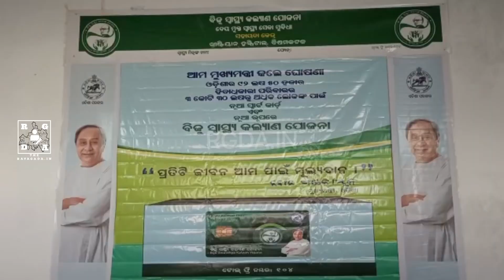ବିଷମକଟକ ମେଡିକାଲ ଠାରେ ରାଜ୍ୟ ସରକାରଙ୍କ ବିଜୁ ସ୍ବାସ୍ଥ କଲ୍ୟାଣ ଯୋଜନା ସୁବିଧା ଶୁଭାରମ୍ଭ l